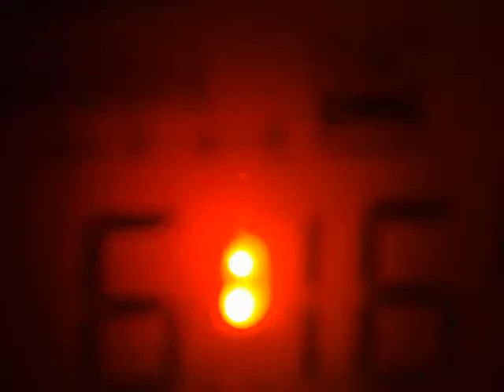280420124468_6165_R.N'Djamena_Tchad_1_.mp4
6165 kHz, 20:07 UTC - Radio N'Djamena, Tchad.
Tecsun PL-660, whip antenna. From home.